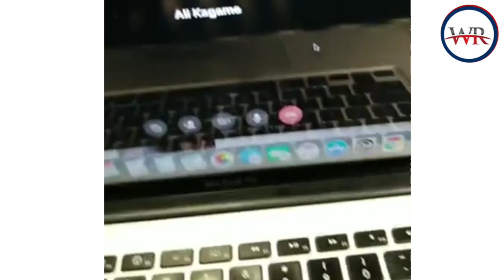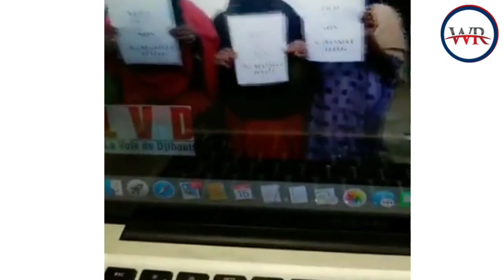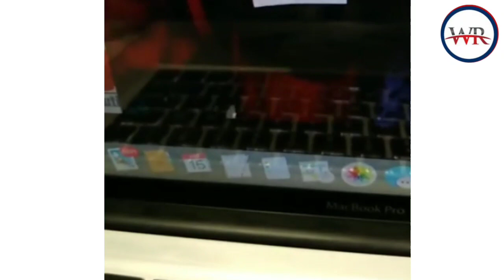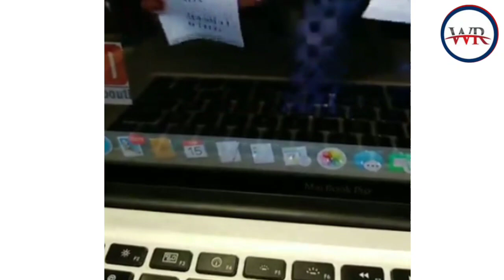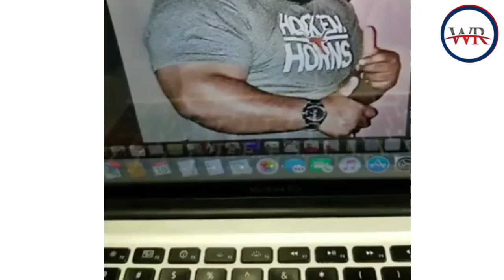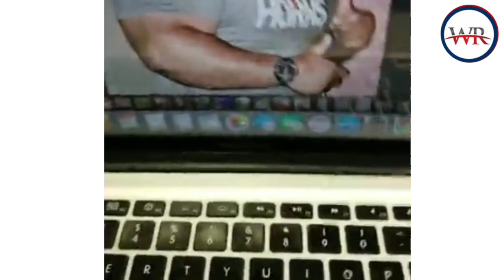Dhibka rer DJIBOUTI haysta ayey kamitahay daawo bal khilafka & ceebtan .....